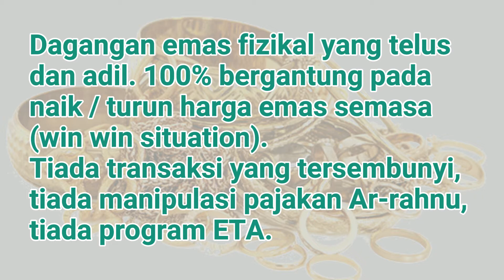Physical Gold Trading, Like a Digital Trading (BuyBackEmas.My)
Perdagangan emas sebenar yang kami beri nama 916 PT Physical Trading. Ianya berasaskan emas fizikal Jewelery 916, yang menepati piawaian. Baik dari segi undang-undang konvensional mahupun dari sudut pandangan syariah.